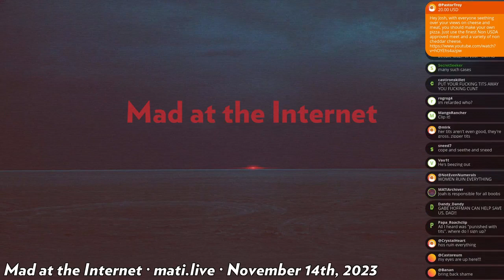Cogent emails Josh - Mad at the Internet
Josh receives an email from a representative of Cogent demanding he removes all anti-LGBT sentiment from his website.

Clip taken from:
Mad at the Internet (November 14, 2023)